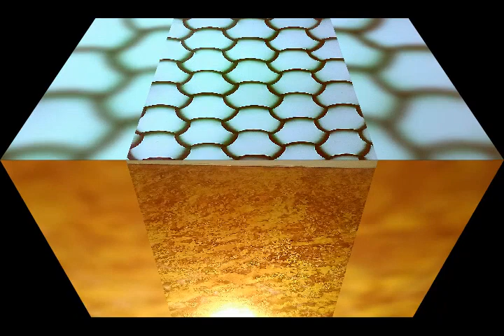Asianpainds Rajmohan Royalplay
Royal play